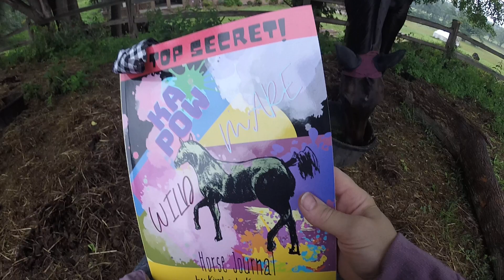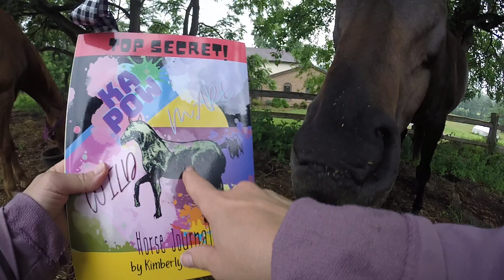MAGICAL PICNIC IN THE RAIN WITH MY HORSES PT 2 & SNEAK PEEK INTO "TOP SECRET HORSE JOURNAL!GOPR0840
I WORK FOR FOOD T SHIRTS

how to crochet a funky fly bonnet, book
A LOOK INSIDE & where to buy this book!

a sneak peak at my " TOP SECRET HORSE JOURNAL", comic style stickers, NOTE BOOKS, AND T SHIRTS. THE HORSE JOURNAL WILL BE ON AMAZON WHEN THEY PUBLISH IT/ COMING SOON!!!

you tube merch